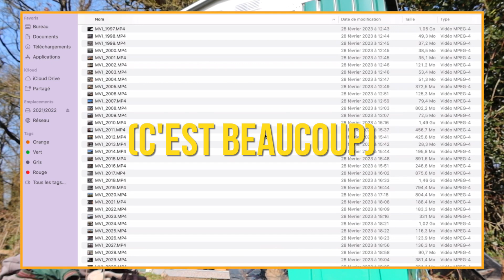UN MOMENT AVEC MOI - Il est temps de remédier à tout ça 💪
Deimie allaite toujours son deuxième poulain Mirakh. Pour l'aider, on recommence à la nourrir avec une alimentation d'élevage en + de des CMV de chez Cheval Ami.

🎶 Musiques (dans l’ordre d’apparition) :

 • Traveling around ...

 • Celestia – Ghostr...

 • Kindness – LiQWYD...